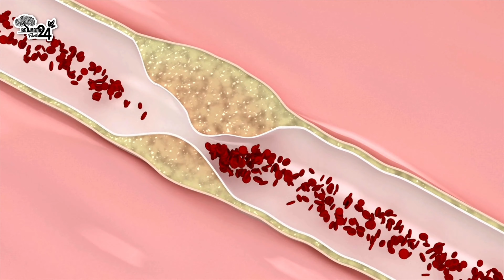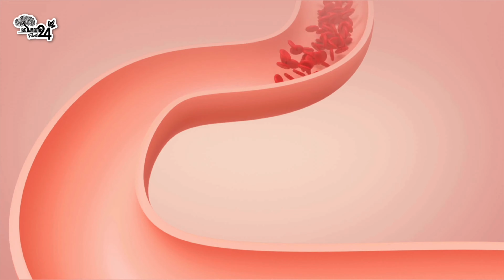BEBA esto todos los Días y Dile Adiós a la Mala Circulación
¡Dile adiós a la mala circulación para siempre!

En este video de Remedios Facil 24, te presentaremos una serie de remedios caseros, jugos y consejos para mejorar la circulación sanguínea de forma natural.

Descubre:

3 deliciosos jugos que puedes preparar en casa con ingredientes simples como la naranja, el perejil, la piña, el jengibre, la zanahoria y el apio.

Los beneficios del jengibre para la circulación y cómo te ayuda a prevenir enfermedades como infartos, aterosclerosis y derrames.

Las propiedades del perejil para la salud y cómo ayuda a eliminar líquidos y controlar la presión arterial.

Ejercicios sencillos que puedes realizar para mejorar la circulación en las piernas.

Las causas y síntomas de la mala circulación sanguínea.

Cuándo es necesario consultar al médico por problemas de circulación.
¡No te pierdas este video informativo!

Siempre es importante que busque el consejo de su médico u otro proveedor de salud calificado antes de comenzar una nueva dieta o tratamiento y con cualquier pregunta que pueda tener con respecto a una afección médica.